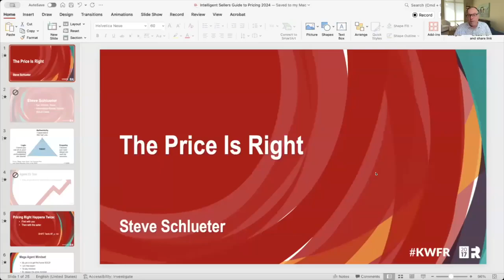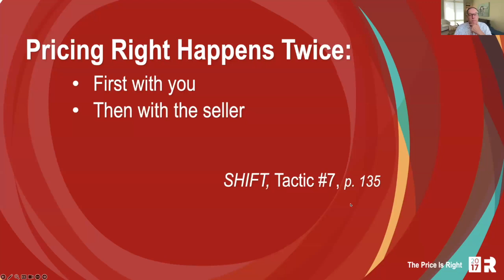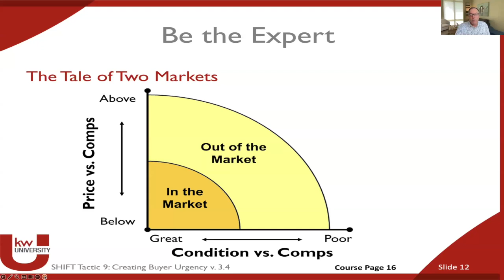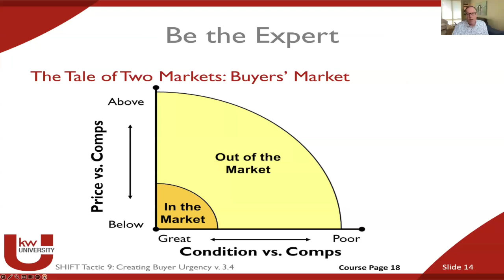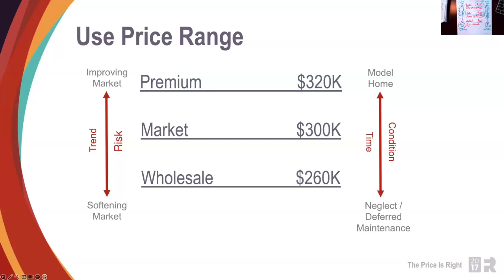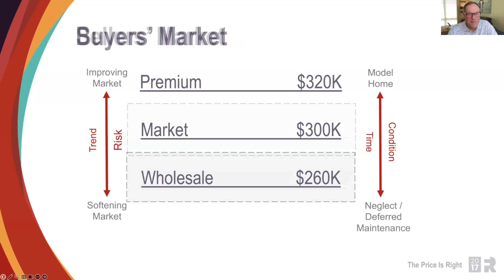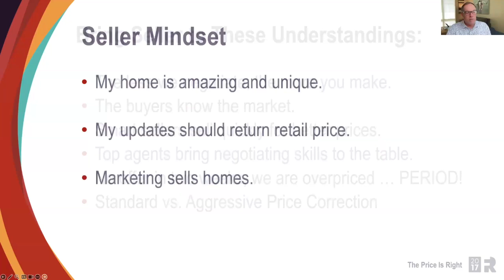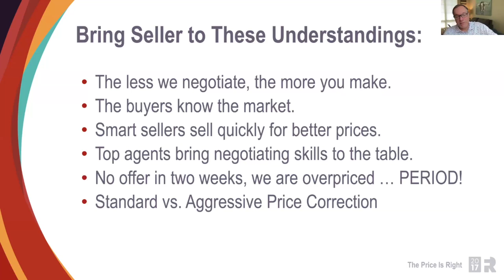Shifty Market! Get the Right List Price Every Time!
Discover the powerful conversation that gets the seller to choose the right price every time! Oh, and it's great for Price Reductions as well!

Hosted by MAPS Coach Steve Schlueter